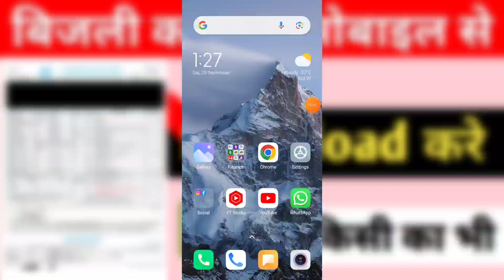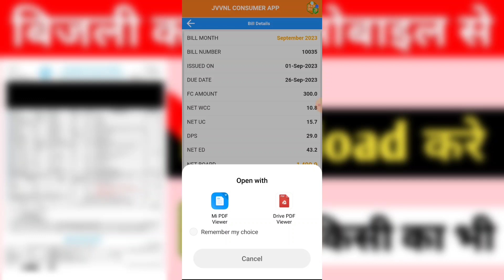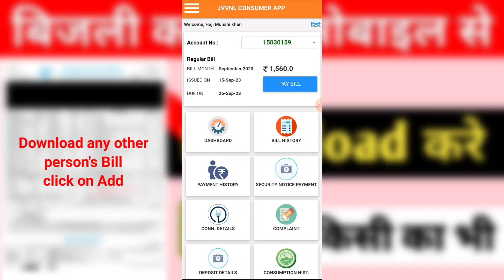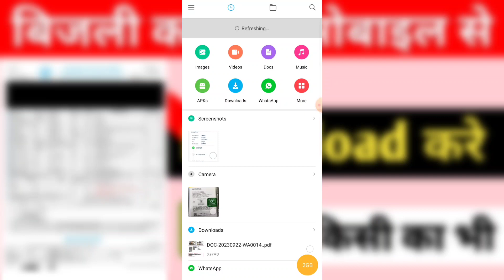Bijli Bill Download Kaise Kare Mobile Se | Electricity Bill Download Online 2023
Dosto, Aaj ki is video me hamne bataya he ke. Bijli Bill Download Kaise Kare Mobile Se | Electricity Bill Download Online 2023